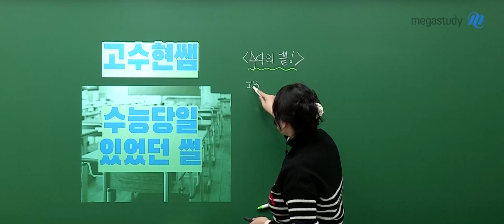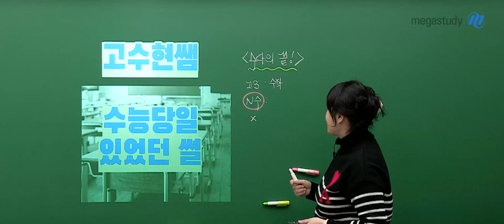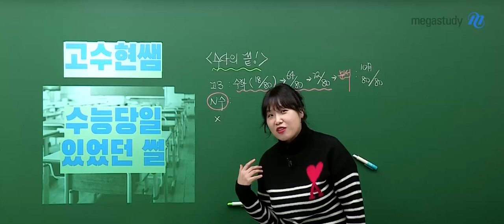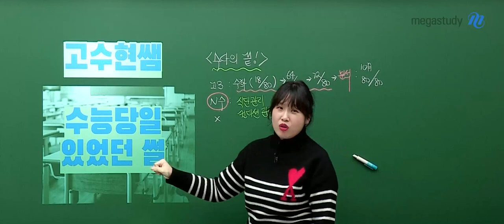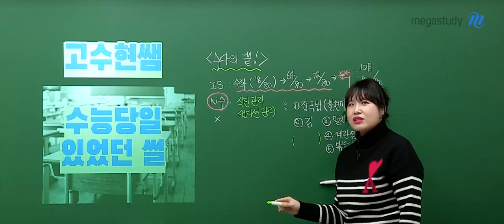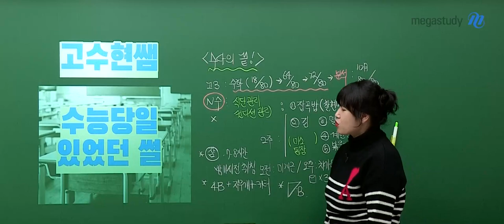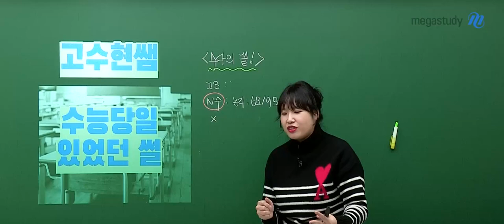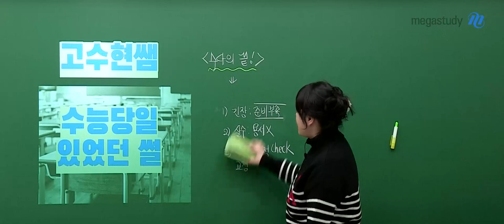[메가스터디] 영어 고수현쌤 - 마지막 수다 (feat. 수능 당일 있었던 썰)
올해의 마지막 수다입니다❤

수현쌤이 겪으신 수능 당일의 생생한 썰을 풀어주셨는데요.
더불어 D-30 동안의 학습 관리뿐만 아니라 최적의 식단 관리, 컨디션 관리까지!!

수험생 여러분 모두 남은 기간동안 건강 관리 잘하시고,
좋은 결과 얻기를 수현쌤이 진심으로 응원하겠습니다!

PS. 혹시 N수생 여러분들도 수능 당일 생각나는 썰이 있으면 댓글로 남겨주세요~